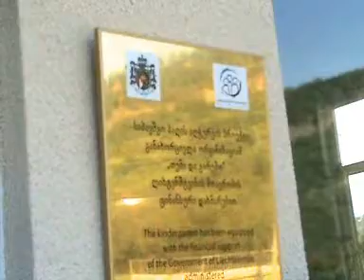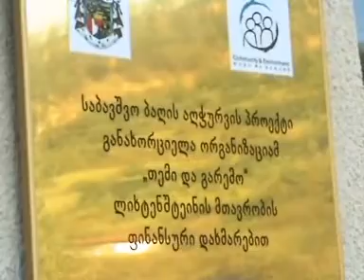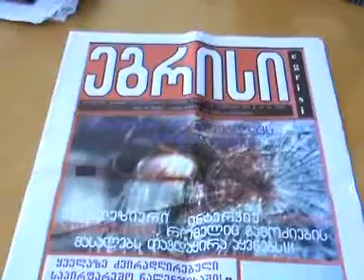ობიექტივი 16.09.2016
ტელეკომპანია "ჯიხა"-ს საინფორმაციო გამოშვება